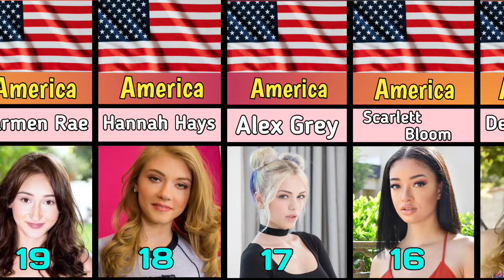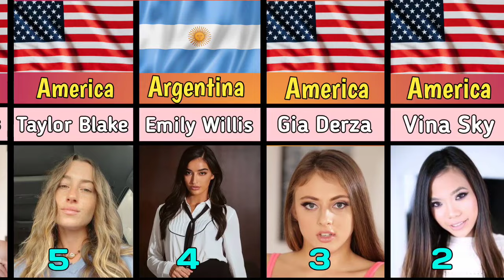World's Hottest Teen Lovestar in 2023 || Top Teen Lovestar || Top 25 Hottest Teen Lovestar in 2023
World's Hottest Teen Prnstar in 2023 || Top Teen Prnstar ||

Desclimer !